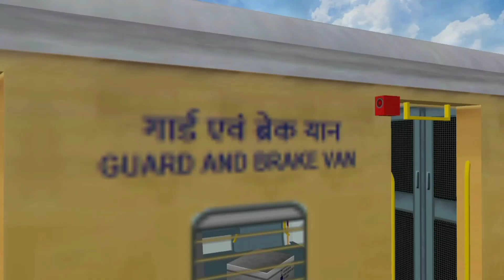16106 செந்தூர் விரைவு வண்டி Rescue Duty PART -2 செங்கல்பட்டு- சென்னை எழும்பூர்